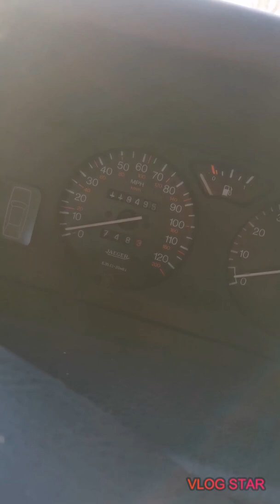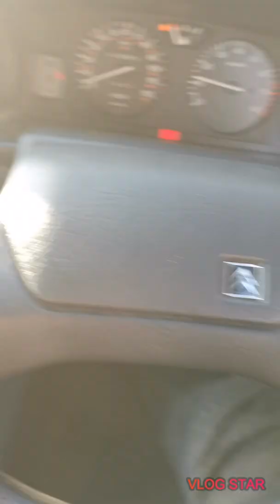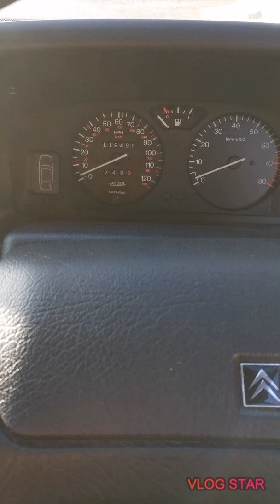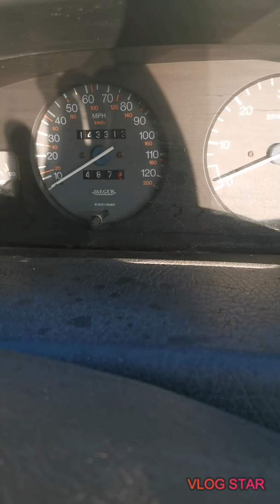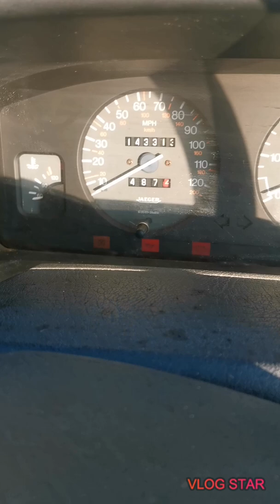My Introduction Video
This is an introduction to my channel / walk around of my 2 ZX's that I will be working on